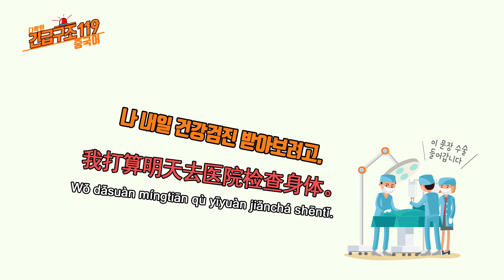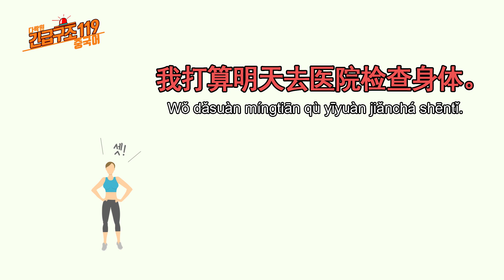[다락원 x 긴급구조 119 중국어] 나 내일 건강검진 받아보려고. - 병·병원 편(중국어회화, 중국어 기초, 중국어단어)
[문장]
나 내일 건강검진 받아보려고.
我打算明天去医院检查身体。
Wǒ dǎsuàn míngtiān qù yīyuàn jiǎnchá shēntǐ.

[단어 및 표현]
打算 dǎsuàn ~할 계획이다
明天 míngtiān 내일
医院 yīyuàn 병원
检查 jiǎnchá 검사하다
身体 shēntǐ 신체, 건강
检查身体 jiǎnchá shēntǐ 건강검진을 하다

[Tip]
일상생활 속에서 ‘~할 계획이다’, ‘~할 작정이다’라는 말 많이 하시죠? 이 표현은 중국어로 ‘打算……’이라고 합니다. 내일 무엇을 할 계획이신지 ‘打算’을 활용해 문장을 만들어 보시면 좋을 것 같아요!